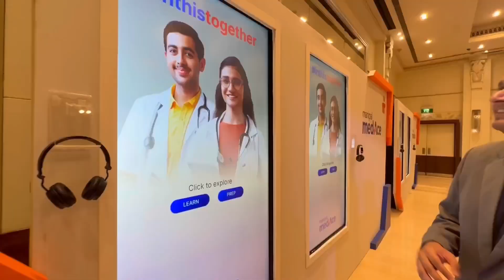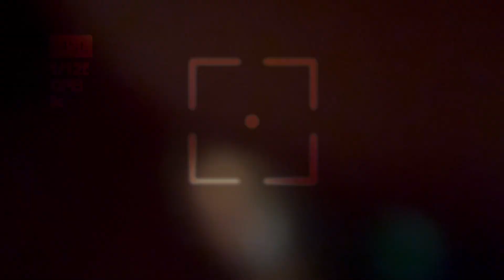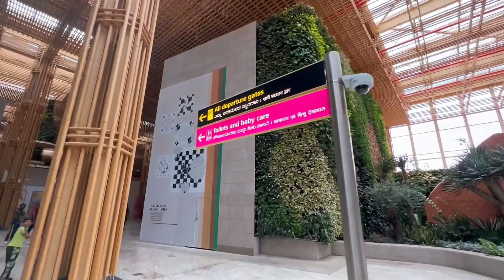Meeting all the medical creators 😃 | A Day in Bangalore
Hello everyone !

Welcome back to another vlog. Hope you all are doing amazing. I am so excited to share with you all how my Banglore work trip went.

I went for the Manipal MedAce event to Bangalore. Got the opportunity to interact with so many people and especially with the medical creators. We all had so much fun and the event was a blast. Since it was just a one day event so had to return but it was a wonderful experience.

Also, we are trying our level best to bring to you the contents consistently and what all we require is your support and love to keep us going.

So now onwards  we will be creating fun content on this channel

So there will be bombardment of content on this channel
All kinds of fun and entertainment would be there in this channel